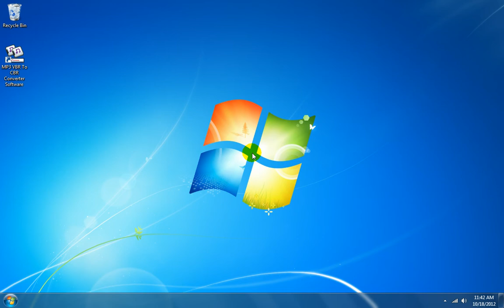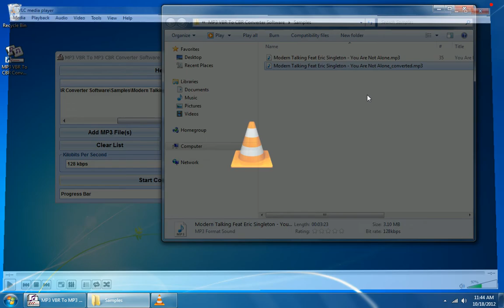How To Use MP3 VBR To CBR Converter Software